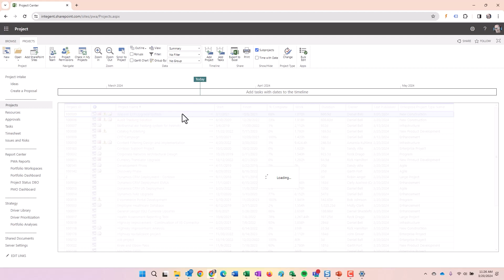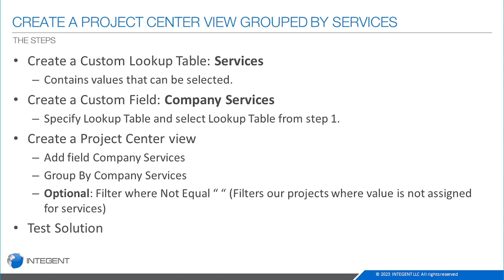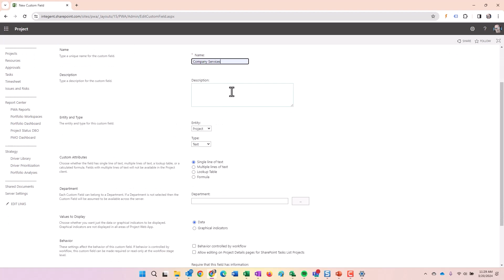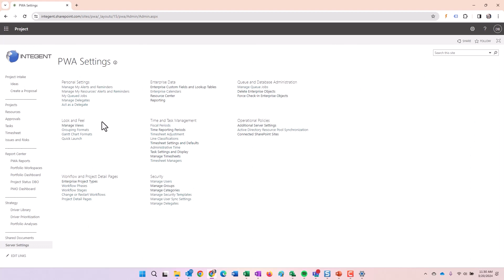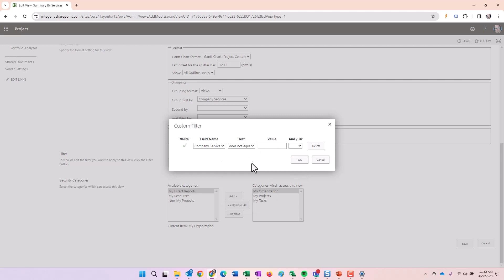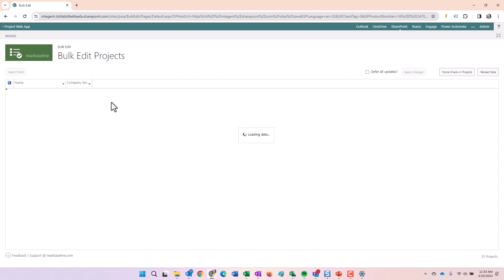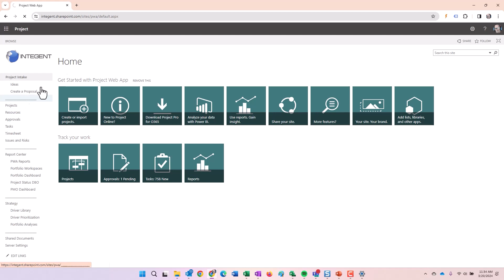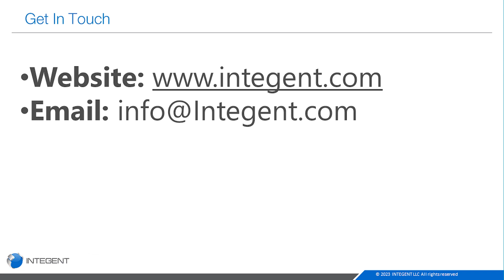Create a Project Center view in Microsoft Project Online that Groups projects by Customer Service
About Microsoft Project
Microsoft Project is a powerful project management tool.  The solution offers a wide range of features to help you plan, manage, and execute projects effectively. MS Project is a popular choice among project managers because of it's comprehensive functionality.  The functionality seamlessly integrates with other Microsoft products.

Creating a Project Center view in Microsoft Project Online
In this video I walk through the steps to create a Project Center view that groups projects by Customer Service.  Since I get this question quite often I thought it would be a good idea to create another video on this topic.  Steps are as follows:

Create a Custom Lookup Table in Project Web App
When logged into Project Web App navigate Server Settings
In Enterprise Data, select Enterprise Custom Fields and Lookup Tables
Scroll to the lower part of the page and in Lookup Tables for Custom Fields, click the New button.
Project a Name for the Lookup Table.  In my case I chose Services.
In the Lookup Table section, enter the available values to be selected in the Value column.
Select the Soft ascending radio button for Display order for lookup table.

Create a Custom Field that references the Custom Lookup Table
Still in Enterprise Custom Fields and Lookup Tables, click the New button under Enterprise Custom Fields.
Provide a Name for the Custom Field.  In my case I selected Customer Service.
Enter a Description if desired.
Select an Entity type of Project
Select a Type of Text
In Custom Attributes, select Lookup Table, then select the Lookup Table you created in previous step.

Create a Custom Project Center View in Project Online
Navigate Server Settings, then in the Look and Feel section, click Manage Views.
Locate the Project Center views, we're going to use a copy of the default Summary view.  Therefore, click anywhere in the cell of the Summary view except on the name.
Click the Copy button.
Provide a name for the new view, then click the OK button.
Now locate your new view in the Project Center area, and click on it's name to open for editing.
In the Table and Fields section, add the new field you created.  If desired, add any other fields you would like to the view.  Use the UP and Down buttons to position them from left to right.
Locate the Grouping section of the view page, then select your newly created custom field for the Group First By.
Leave all other settings as they are and click the Save button.

Test Solution
Now go ahead and assign a Company Services value for several projects and test your results.

About Microsoft Project Online
Microsoft Project Online is a web-based project and portfolio management solution designed for organizations of all sizes. It provides a comprehensive set of tools to help manage projects, resources, and portfolios from initiation to completion.

Microsoft Project Online Features include:

Project Online allows users to create and manage tasks, set milestones, and assign resources to tasks in a project plan. It also enables users to track project progress and make adjustments as needed.
Team members work together on projects, share documents, and talk in real-time using Project Web App.
Resource, program, and portfolio management PPM: This feature helps organizations manage their resources, including personnel and materials, and optimize their use across multiple projects. It also provides tools for portfolio analysis and project prioritization.
Microsoft Project Online offers a range of out-of-box reports.  These reports help users track project performance and make data-driven decisions.
Users can customize Microsoft Project Online to meet their specific needs.  This includes integrating it with other Microsoft products, such as Microsoft Teams and SharePoint.  Providing a complete project management solution.
Integent's Microsoft Project Training helps teams learn more about Microsoft Project Online.  When you include project, there's even more the product can do.
Those of you using Project Server are in luck, as Integent provides services for this as well.